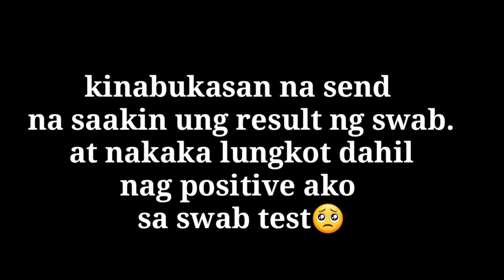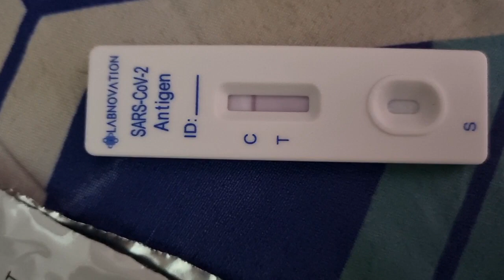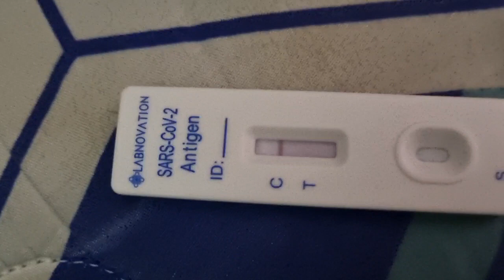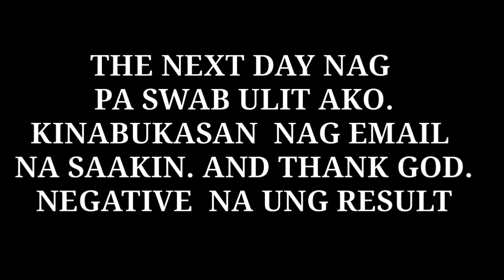MY SWABTEST EXPERIENCE POSITVE AKO |Nhengzkie vlogs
Hello everyone! For todays vlog im just wanna share with you Guys ang na experience ko sa aking swabtest. Nag positive ako guys.🥺 isa kase sa requirementsng ng hospital Kaya ako nag pa swab. Para sa operation ko.

Lets be friend on my other social media account ☺️🥰😘

Godbless everyone ☺️🥰